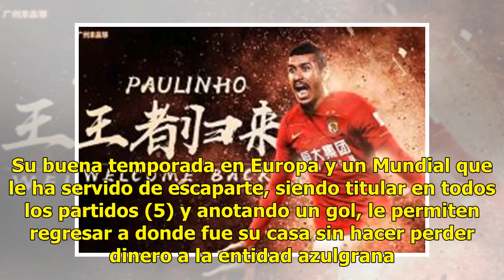Paulinho regresa a China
Ya es oficial. Paulinho regresa al Guangzhou ET. El brasileño vuelve a China tras un año en Barcelona y libera, además, la plaza de extracomunitario que necesitaba el club catalán para incorporar a Arthur. Paulinho, que llegó a la Ciudad Condal en un mar de críticas, se marcha un año después y tras ...